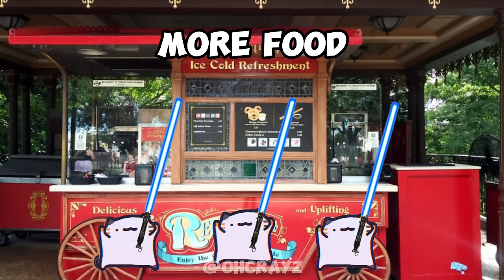CAT MEMES: FAMILY ROADTRIP COMPILATION EP.4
JOIN THE CAT FAMILY IN THEIR WILD AND FUN ADVENTURES
FEATURING THE MAGICAL PLACE ON EARTH

also share to your friends and family, so they can enjoy these videos